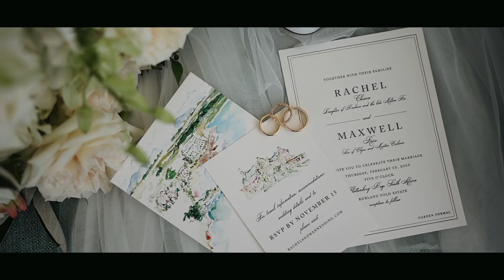Rachel & Max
The most amazing WEDDING, the most amazing DAY - one amazing WEDDING DAY! Thank you Rachel and Max for making us all part of your most perfect wedding day!!!